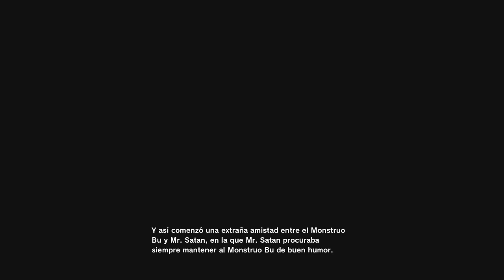DRAGON BALL Z KAKAROT #32 | EL PODER DE LA FUSION | EpsilonGamex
Seguimos con mas de Dbz Kakarot y llego el momento de la fusion de gotenks! Like para mas videos

EpsilonGames
o EpsilonGamez XD como lo escribas